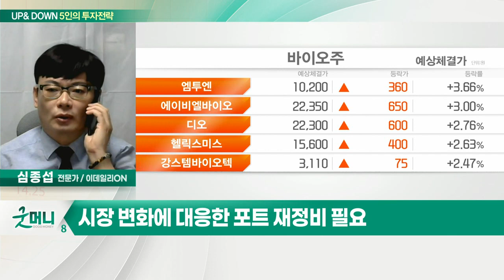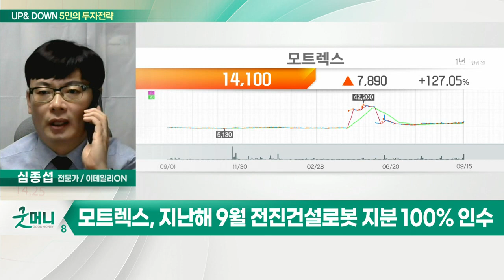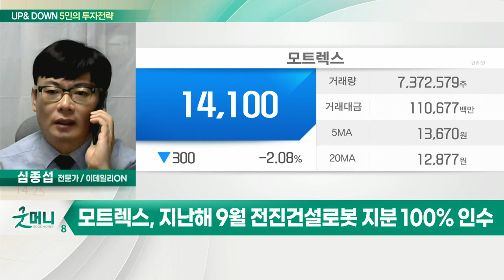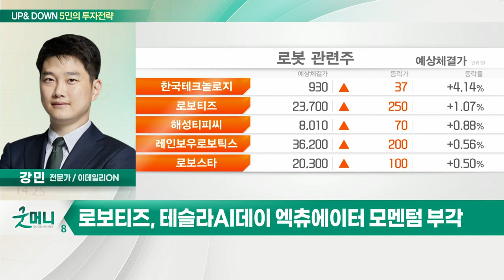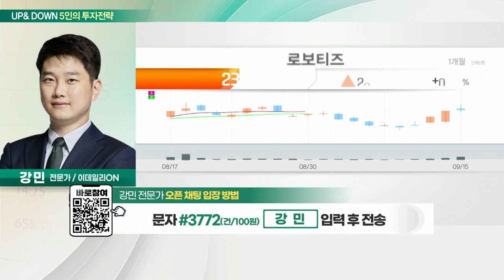모트렉스... 올해 반기 매출액 2,463억원·영업익 199억원 기록 / 로보티즈... 테슬라AI데이 엑츄에이터 모멘텀 부각_UP&DOWN 5인의 투자 전략 (20220916)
Q. 코스피 2,400선 턱걸이… 하락장 지속되나?
- 美 8월 소매판매 전월보다 0.3%↑… 예상치 상회
- 미국 신규 실업수당 청구 21만 건… 5주 연속 감소
- 원달러 환율, 13년 5개월 만에 1,390원 돌파
- 中 20차 당 대회 주목… 미중 갈등 심화
- 시장 변화에 대응한 포트 재정비 필요

Q. 매크로 변수에 민감한 증시, 필요한 전략은?
- 연준 고강도 긴축 우려… 국채금리 4% 훌쩍 넘어
- 미국 신규 실업수당 청구 21만건 5주째 감소
- 고용지표 개선, 연준 공격적 금리 인상 유지 가능성
- 러시아 행보, 매크로 환경 변수 작용
- 코스피 2,365P·코스닥 764P 하방 지지 테스트 여부
- 이슈 민감한 종목·섹터 단기 트레이딩 전략
- 로봇·조선기자재 섹터 관심

- 차량용 IVI 제품 전문 제조… 주요 고객 현대차·기아
- 올해 반기 매출액 2,463억 원·영업익 199억 원 기록
- 지난해 9월 전진건설로봇 지분 100% 인수
- 미국과 중국 인프라 수혜 기대

- 테슬라AI데이 엑츄에이터 모멘텀 부각
- 인건비 상승·인플레이션 해소 대안 로봇
- 정부 로봇산업 규제 완화
- 로봇상장지수펀드(ETF) 이달 출시